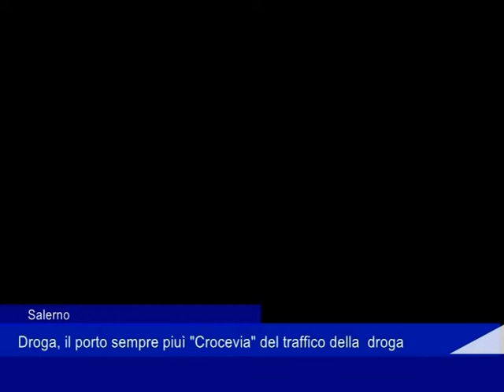Salerno droga 07 04 2022